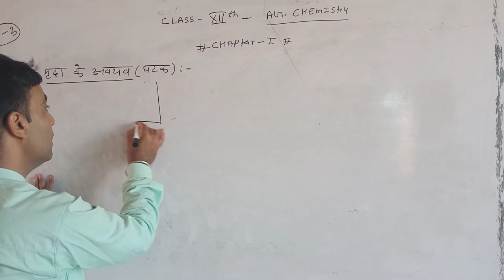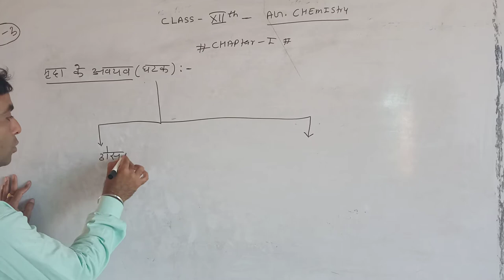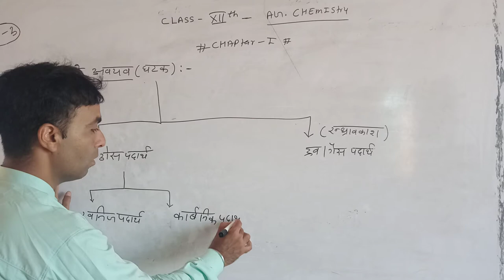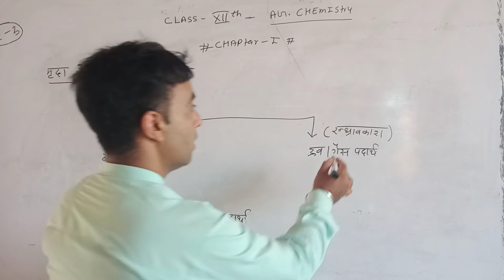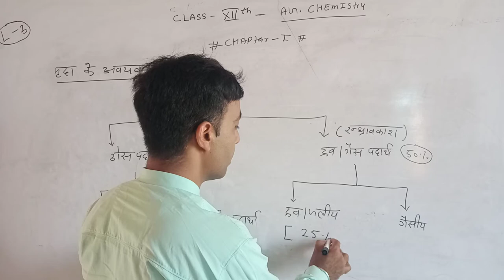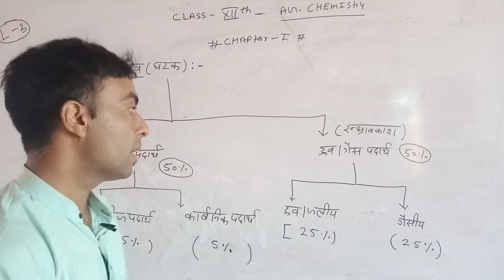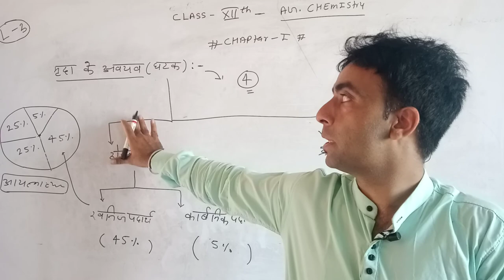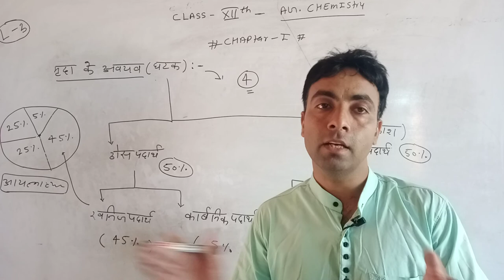class12#ag chemistry#soil components part1